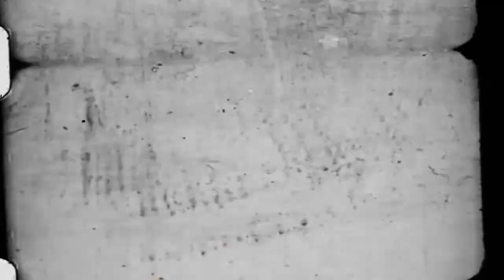Johnny Ballard Band "Paranoid" Bar Down Oct 22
Johnny Ballard Band (with guest bassist Terry Marsh) at Bar Down, Kincardine, Ontario, Canada   October 22, 2022